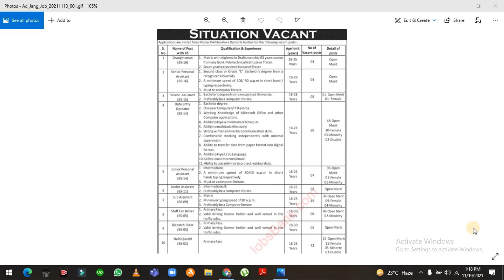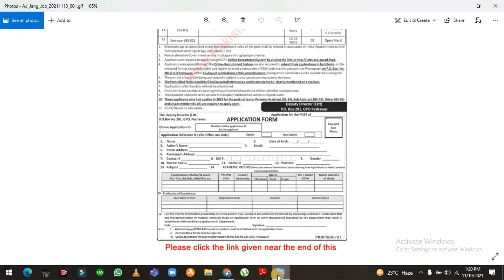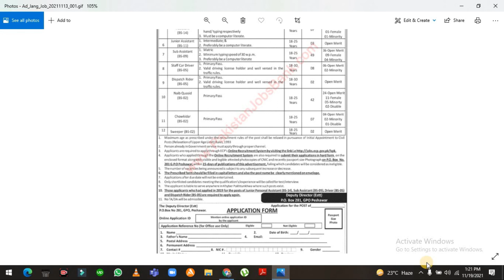Election Commission of Pakistan [Khyber Pakhtunkhwa] Jobs November 2021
Election Commission of Pakistan Jobs November 2021 ECP KPK Online Application Form Data Entry Operators & Others Latest

01 Draughtsman (BPS-16)
01 Senior Personal Assistant (BPS-16)
02 Senior Assistants (BPS-15)
65 Data Entry Operators (BPS-14)
07 Junior Personal Assistants (BPS-14)
03 Junior Assistant (BPS-11)
49 Sub Assistants (BPS-09)
08 Staff Car Drivers (BPS-05)
02 Dispatch Riders (BPS-05)
42 Naib Qasid (BPS-02)
07 Chowkidar (BPS-02)
02 Sweepers (BPS-02)

In our channel you can see past papers and mcqs related to all topics , we will try to arrange mock exam too , for latest updates about jobs and tests mcqs subscribe our channel.